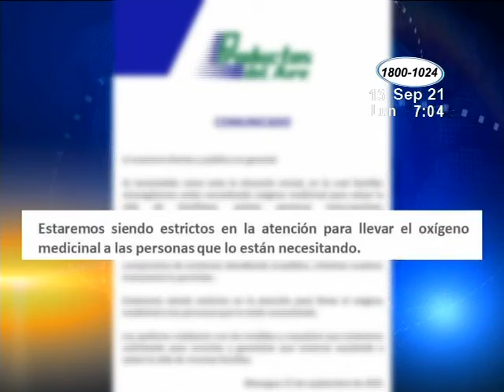Productos del aire asegura su compromiso de continuar atendiendo al público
A través de un comunicado, la empresa Productos del aire, aseguró su compromiso de continuar atendiendo al público, mientras sus inventarios lo permitan y reflejan que hay personas estafando revendiendo oxígeno a precios alterados.